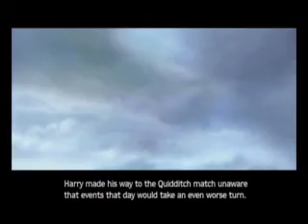game 35 in marathon, HP 3 GCN PART 2